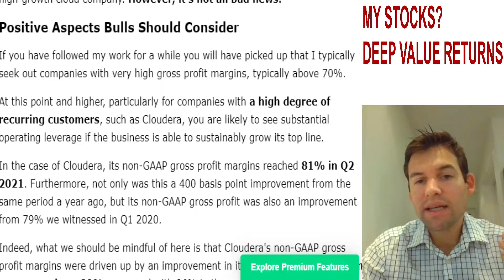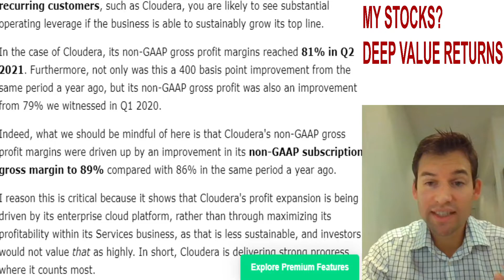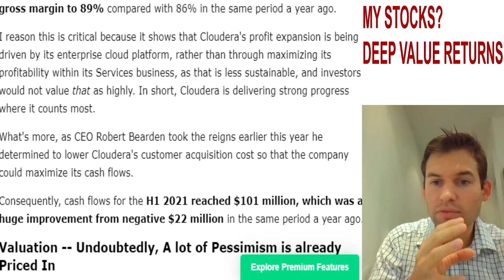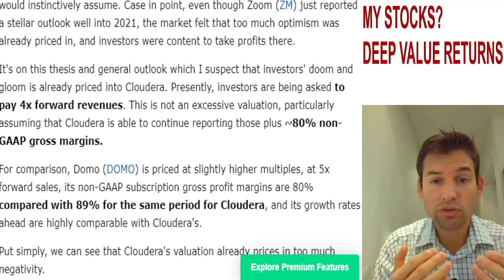Cloudera (CLDR) is Cheaper than investors think at just 4x forward sales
Top-line growth rates leave much to be desired. But there's more here than meets the eye. Cloudera is highly cash flow generative and its cash flows look set to continue growing. Investors are gloomy about this company's prospect and leaving some upside potential on the table.

Nothing in this video should be taken as investment advice.